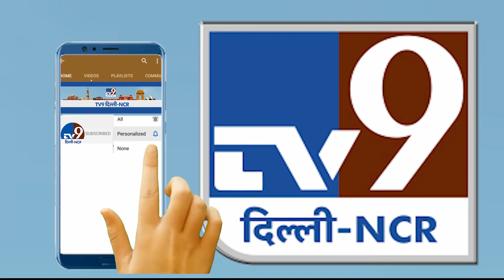Delhi NCR TOP 9 News | MCD Election | Arvind Kejriwal। Sambit Patra | Manish Sisodia। AAP vs BJP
TV9 Delhi NCR Offical WhatsApp Chat Number | 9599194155